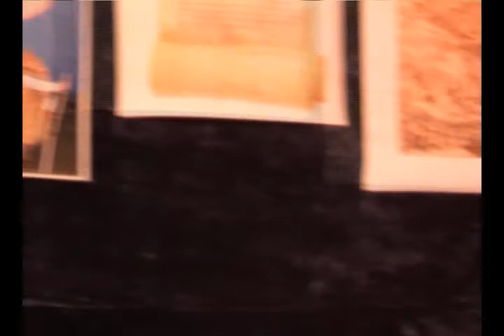DKCB Nova godina u 5 sezona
Dramsko-animativni program po ideji Snežane Stanković, scenario: Bojan Bosiljčić. Realizatori: Bojan Ivković, Goran Joksić, Dalibor Stojanović, Ivana Teodorović, Jasmina Atanacković Gajić, Goran Simić, Milorad Crepulja, Biljana Stamenković, Radoslava Marinković .